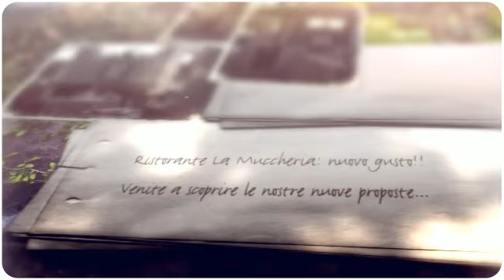"Nuovo" Ristorante La Muccheria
nuovo gusto.. miglior prezzo... alta qualità... ambiente confortevole.. e genuinità dei prodotti...
Una location per ogni tuo evento, o per una semplice cena tra amici... o con la persona del cuore!!